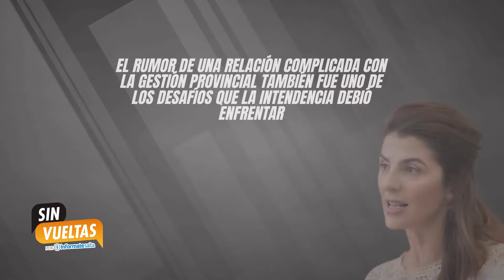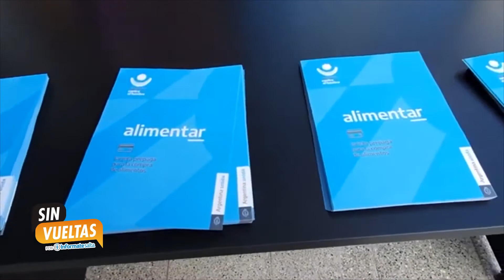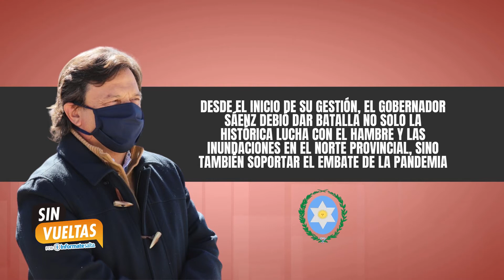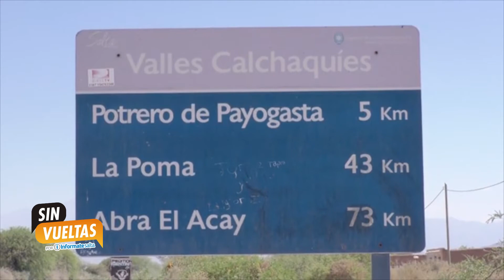Sin Vueltas con el año de gestión de Gustavo Sáenz y Bettina Romero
Entrevistados: Fernando Palópoli, Coordinador de Relaciones Políticas e Institucionales y Pablo Outes, Coordinador de Enlace y Relaciones Políticas.